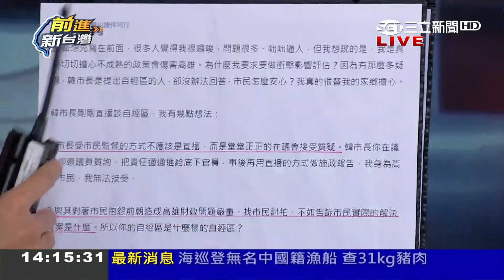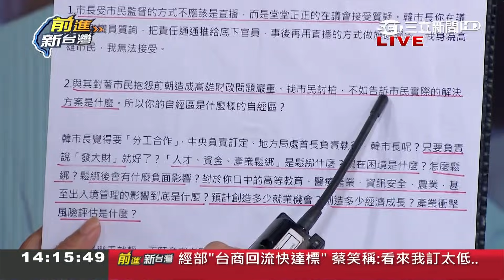早知道要被問什麼!黃捷質詢韓國瑜過程好錯愕:真的有心要治理高雄嗎?｜林楚茵主持｜【前進新台灣焦點話題】20190506｜三立新聞台